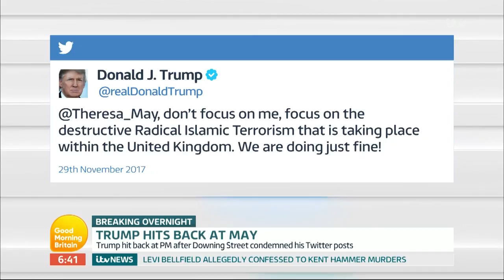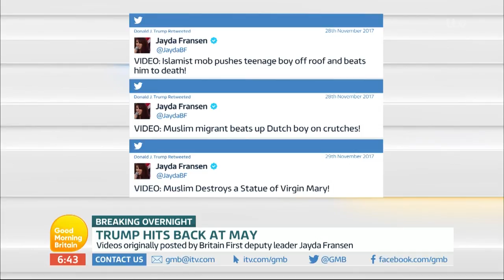Justine Greening MP Comments on Donald Trump's Anti-Muslim Tweets | Good Morning Britain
Justine Greening joins the studio live from Westminster.